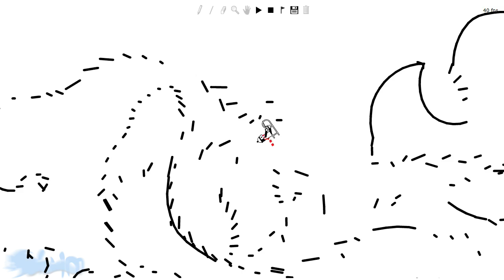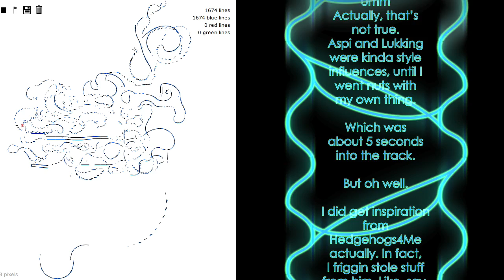The River - Line Rider - Hedgehogs4Me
The River: It's not a main stream

YEEAAAAHHHHH

Or, rather, it's a little bit MORE than mainstream. It sorta starts off as a rather mainstreamish quirk style (or, at least, my interpretation of it) and grows from there, in all sorts of odd directions.
Personally, I'm rather proud of it.